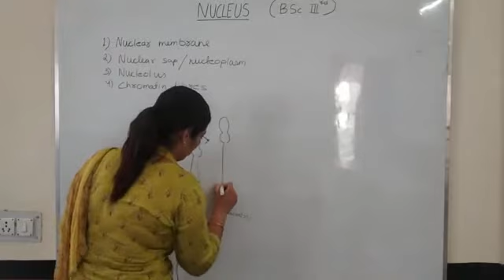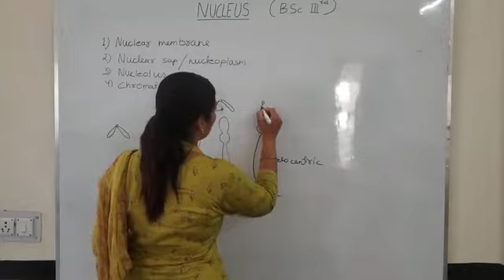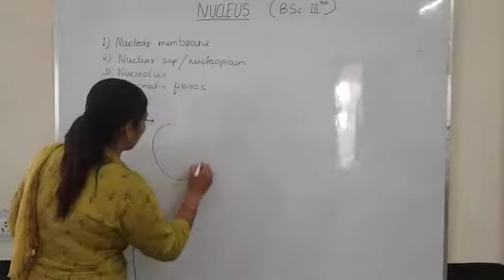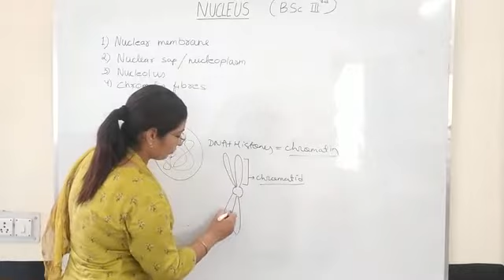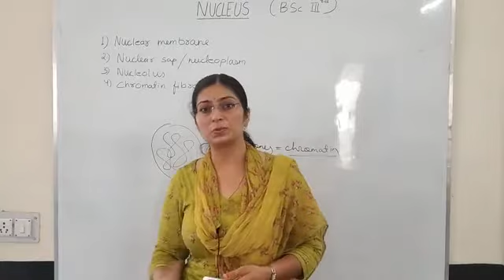Nucleus ( part 4)by Dr Saroj Fagodia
Bsc 3 rd MDSU Ajmer